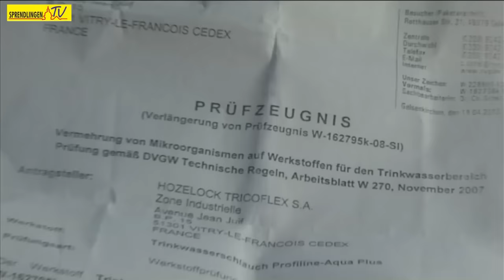Jahrmarkt 2015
Beschreibung